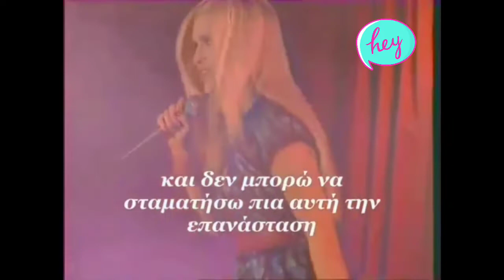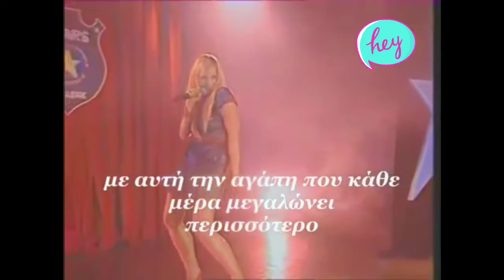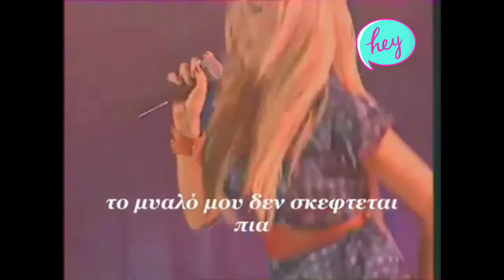🎬Konstantina🎬-Canción Hey---Romeo y Julieta(TV series)...Στίχοι στα ελληνικά...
Biography

Το Romeo y Julieta είναι μια αργεντίνικη σαπουνόπερα βασισμένη στο ομώνυμο θεατρικό έργο του William Shakespeare. Πρωταγωνιστούν οι Brenda Gandini και Elias Viñoles και διαδραματίζεται στο σήμερα. Έκανε πρεμιέρα στις 14 Μαρτίου 2007 στο Channel 9
Η Julieta Caporale και ο Romeo Montero είναι μαθητές, που συναντιούνται στους δρόμους της γραφικής Βερόνας. Και οι δύο πιστεύουν βαθιά στην αληθινή αγάπη και επιθυμούν να εξερευνήσουν το μαγικό σκηνικό στο οποίο διαδραματίστηκε η τραγική ιστορία του ζευγαριού του Σαίξπηρ. Η Τζουλιέτα είναι μια υπέροχη νεαρή κοπέλα 16 ετών. Όμορφη, ζωηρή, ρομαντική και παθιασμένη με τη φωτογραφία. Μισεί τον επιφανειακό κόσμο των γονιών της και ονειρεύεται να γνωρίσει τον άντρα της ζωής της. Μετά από παρότρυνση του πατέρα της, Vittorio, μπαίνει σε μια επιφανειακή σχέση με το Polo. Ο πατέρας της, εκμεταλλευόμενος την κατάσταση, αναζητά έναν γάμο μεταξύ τους για να εξυπηρετήσει τα δικά του συμφέροντα. Ο Romeo είναι περίπου 17 ετών. Είναι χαριτωμένος και έξυπνος. Λατρεύει τη μουσική και τη λογοτεχνία και έχει πολλές πνευματικές ανησυχίες. Εξαιρετικά ρομαντικός, ξέρει να μιλάει όμορφα. Βγαίνει με τη Μπάρμπαρα και πιστεύει ότι είναι ερωτευμένος μαζί της, αλλά συνειδητοποιεί ότι η Τζουλιέτα είναι η μεγάλη αγάπη της ζωής του. Μια σειρά από συμπτώσεις φέρνουν ανυπέρβλητα εμπόδια στη σχέση δύο μικρών παιδιών: οι οικογένειές τους ήταν για δεκαετίες σε βεντέτα και μίσος περνούν από γενιά σε γενιά. Οι απόγονοί τους, ωστόσο, ο Ρωμαίος και η Τζουλιέτα, θα συναναστραφούν στο σχολείο και τελικά θα ζήσουν μια αγάπη που θα χωρίσει τους συμμαθητές και τους φίλους τους σε υποστηρικτές και αντιπάλους.

  Elías Viñoles – Romeo Montero
  Brenda Gandini – Julieta Caporale
  Magalí Moro – Isabel Campos de Caporale
  César Vianco – Vittorio Caporale
  Benjamín Amadeo – Leo Caporale
  Graciela Tenenbaum – Rosa Medina
  Diana Lamas – Elena Pereyra de Montero
  Álex Benn – Bruno Montero
  Jessica Schultz – Amalia Verbena
  Tony Lestingi – Arturo Verbena
  Elsa Pinill – Barbara Verbena
  Edward Nutkiewicz – Donato Caporale
  Jorge García Marino – Natalio Caporale
  Anahí Martella – Perla
  César Bordón – Padre Antonio
  Bernarda Pagés – Catherine Sullivan
  Norberto Gonzalo – Pedro Edmundo Panetti
  Sofía Elliot – Luz Ansaldi
  Sebastián Pajoni – Gaspar Ferro

 Soundtrack

 01 – Juntando Estrellas (Dolores Sarmiento, Elías Viñoles, Brenda Gandini y Benjamín Amadeo) Autores: (Ezequiel Suárez – P. Ramírez)
  02 – Amor Prohibido (Brenda Gandini y Elías Viñoles) Autores: (Ezequiel Suárez – P. Ramírez)
  03 – Hey (Brenda Gandini) Autores: (Ezequiel Suárez – P. Ramirez)
  04 – Muriendo de Amor (Jazmín Beccar-Varela, Ariadna Asturzzi, Dolores Sarmiento y Liz Moreno)    Autores: (Claudio Leda – Pablo Ramírez)
  05 – Amigas (Brenda Gandini e Inés Palombo) Autores: (Ezequiel Suárez – P. Ramírez)
  06 – Rompiendo Barreras (Benjamín Amadeo) Autores: (Ezequiel Suárez – P. Ramírez)
  07 – Flechazo (Brenda Gandini) Autores: (Ezequiel Suárez- P. Ramírez)
  08 – Gotas de Amor (Elsa Pinilla) Autores: (Ezequiel Suárez – P. Ramírez)
  09 – Ni Medio Segundo (Elías Viñoles) Autores: (Ezequiel Suárez – P. Ramírez)
  10 – Amor Letal (Brenda Gandini y Elsa Pinilla) Autores: (Ezequiel Suárez – P. Ramírez)
  11 – Dentro de Mí (Elías Viñoles) Autores: (Ezequiel Suárez – P. Ramírez)
  12 – Flechazo (remix) (Brenda Gandini) Autores: (Ezequiel Suárez – P. Ramírez)
  13 – Mi Dulce Bombón (Elías Viñoles) Autores: (Ezequiel Suárez – P. Ramírez)

 Στην ελληνική έκδοση του Romeo and Juliet τα περισσότερα τραγούδια έχουν μεταφραστεί σε  ελληνική έκδοση,μερικά από αυτά είναι Ανίκητη Αγάπη και Όταν μας απαγορεύουν την αγάπη   αυτή-(Απαγορευμένη αγάπη)

Worldwide syndication

 Panama: TVN
 Greece: ET1, ET3
 Spain: Sony Entertainment Television and Jetix
 Colombia: Telepacífico
 Uruguay: Monte Carlo TV
 Cyprus: ANT1 Cyprus
 Israel: Jetix
 Georgia: Rustavi2

Αν σου άρεσε αυτό το Βίντεο, πάτα "Μου αρέσει"👍🏻 και μοιράσου το με τους φίλους σου! 👬🏻 👭🏻